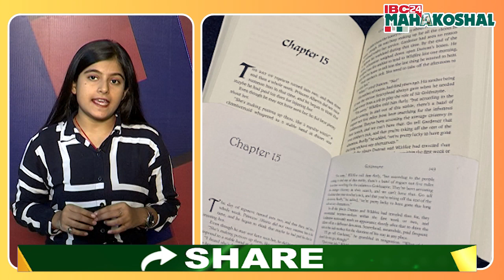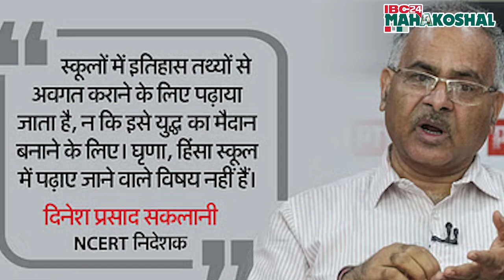देखिए क्यों विवादों मे घिर रहे, NCERT किताबों के ये बदलाव